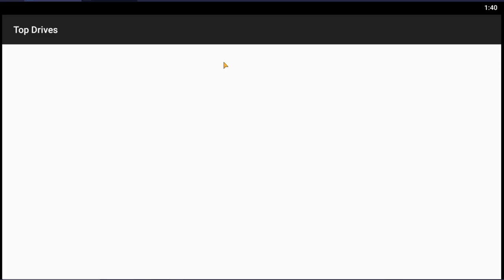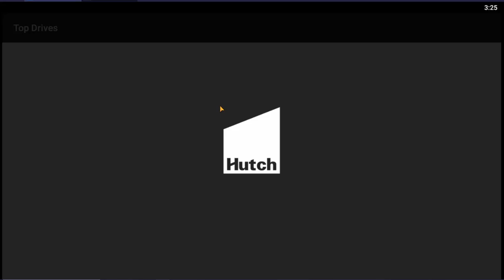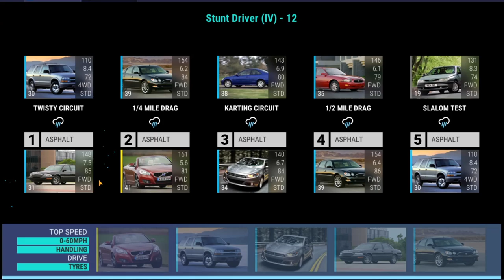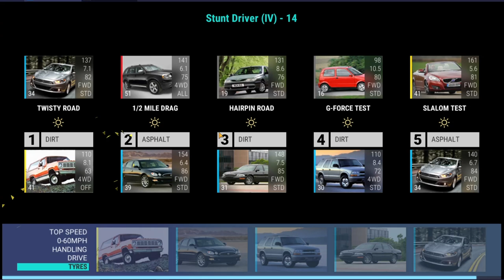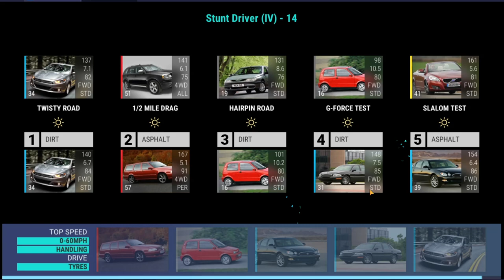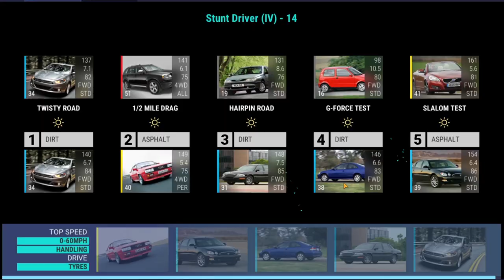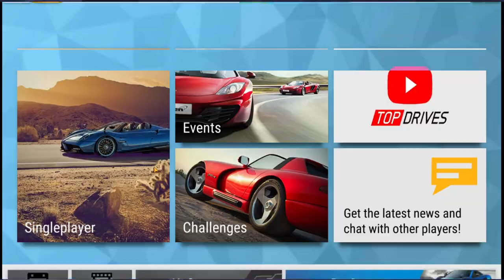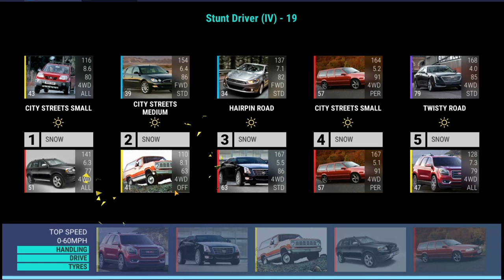Top Drives Gameplay | Part 330 | STUNT DRIVER!! SILVER SCREEN 2 (IV)